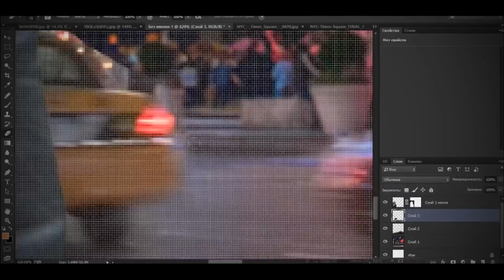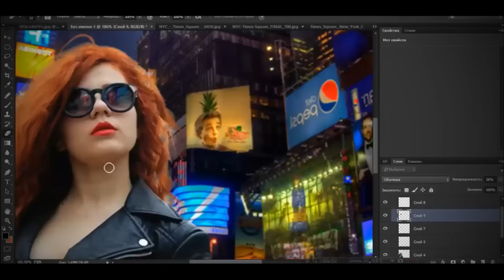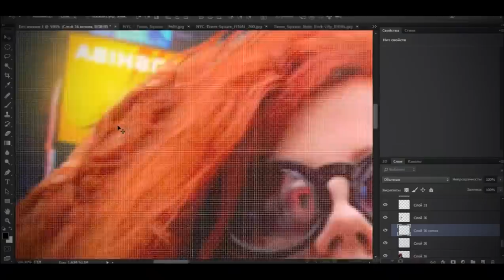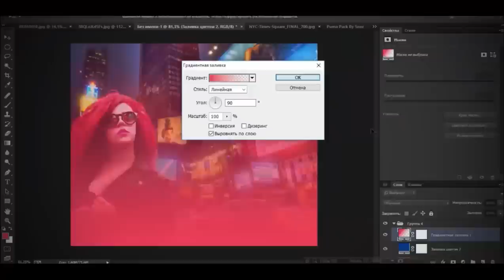Photo Manipulation | Snorex